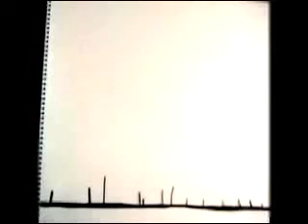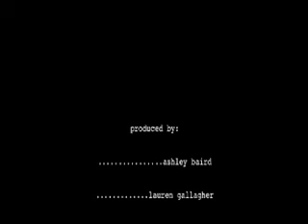The End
The End is a hand drawn stop motion animation about the resilience of Nature; drawn, editing and scored by Lauren Gallagher and Ashley Baird, The End has won awards for its moving message and charming presentation.